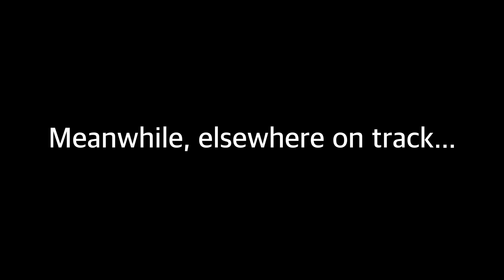iRacing: New week, new Skippy races! | Skip Barber @ Imola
00:00 Intro
00:21 Race
26:17 Incidents